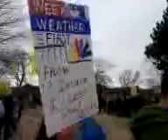video 2011 04 27 17 01 49